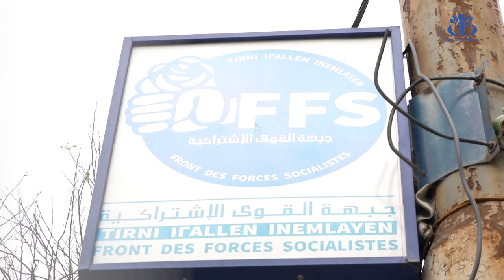"الأفافاس يطرح مبادرته من أجل "قيام الجمهورية الثانية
الجزائر (وأج) - طرحت جبهة القوى الاشتراكية مبادرة سياسية من أجل "قيام الجمهورية الثانية"  تمر عبر خطوات أساسها الحوار ضمن ندوة وطنية سيدة بمشاركة جميع الفاعلين .